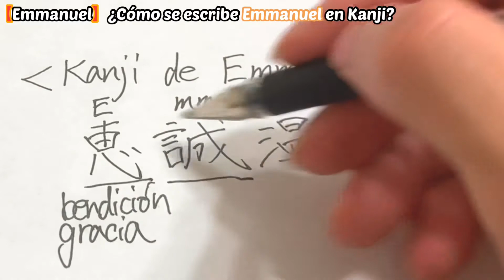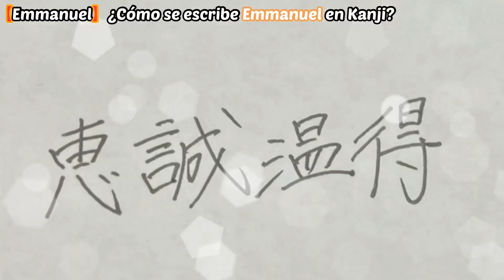【Kanji de Emmanuel】 ¿Cómo se escribe Emmanuel en Kanji?